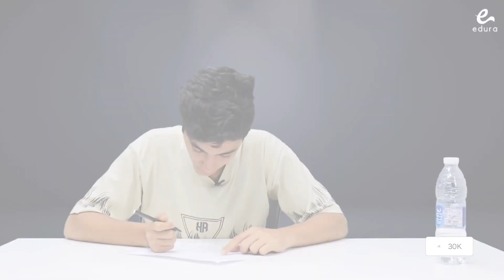النطق الصحيح لكلمة person _ أخطاء شائعة فى النطق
النطق الصحيح لكلمة person